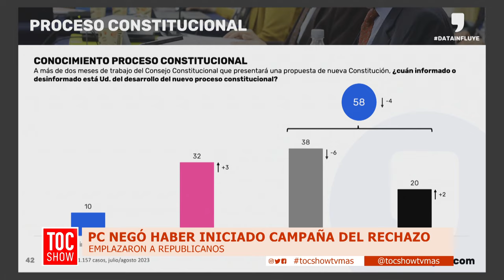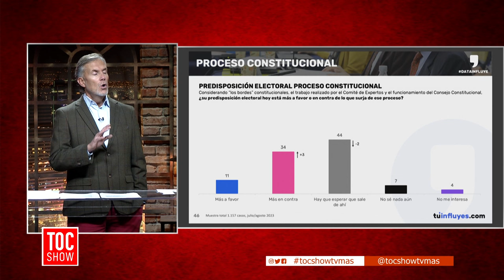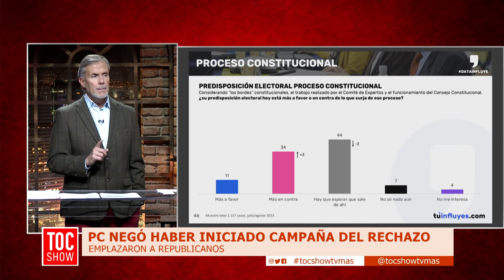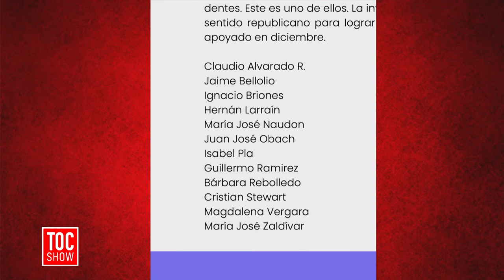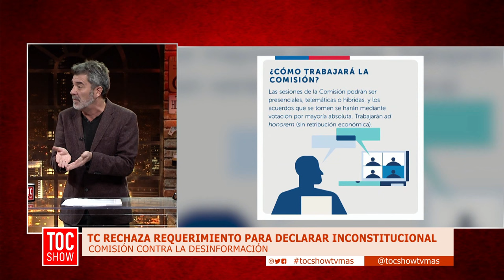Consejo Constitucional: ¿Prefieres la nueva constitución o la actual?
En Toc Show analizamos las estadísticas al respecto de proceso constitucional, en un estudio realizado por Data Influye se evidenció que la opción de rechazar se impone ante el apruebo. Además, un 38 % de los encuestados afirmó estar desinformado sobre el proceso.
Esto y más en Toc Show, de lunes a viernes a las 20:30 hrs. Sólo por TVMÁS.